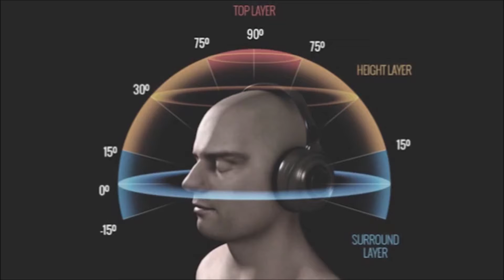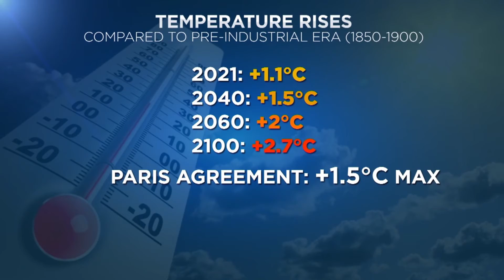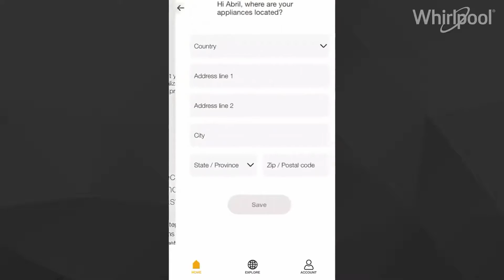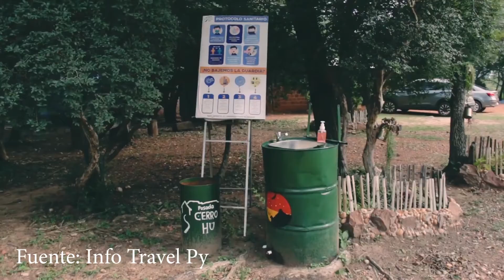GoPlus 7 "Bloopers, Messi, Juegos Olímpicos y mucho más!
Nuevo programa de GO+ ! Te contamos novedades, tendencias, curiosidades y virales..
o en la 92.3 FM